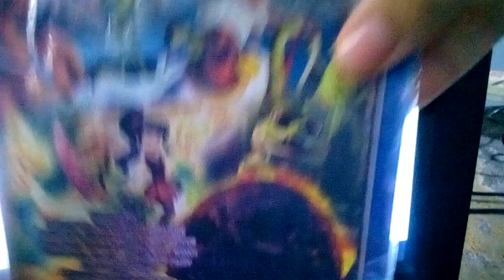July 20, 2022